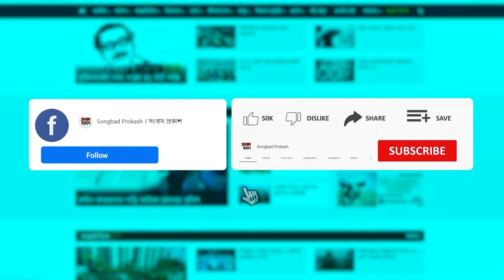হজ পালন করতে গিয়ে মা*রা গেলে যেভাবে হয় দা*ফন-কা*ফন | Songbad Prokash